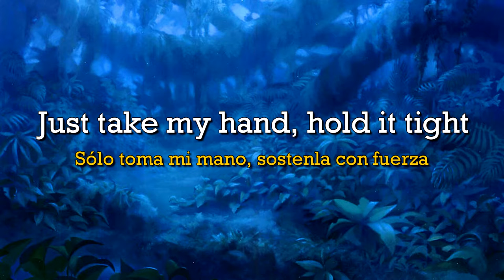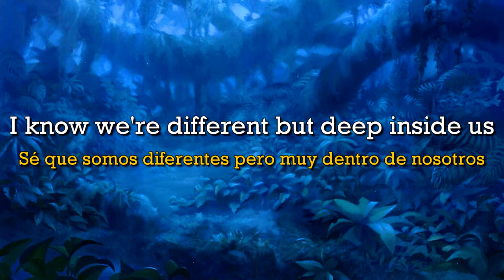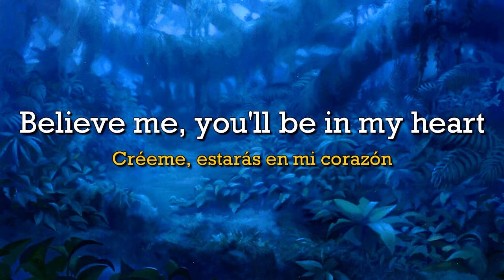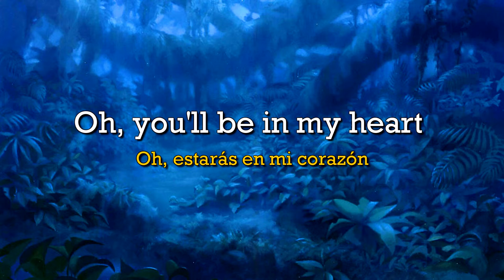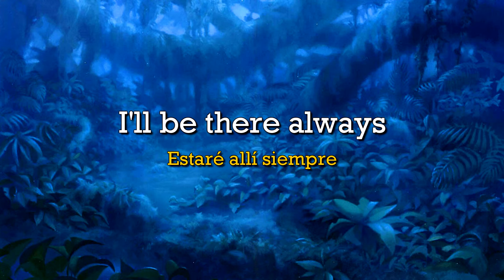Tarzán | You'll Be In My Heart [Phil Collins] | Letra y traducción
Canción You'll Be In My Heart de la película Tarzán interpretada por Phil Collins con letra y traducción

↓↓↓ LETRA COMPLETA Y ENLACE DE LA IMAGEN DE FONDO ABAJO ↓↓↓

[Letra]

Come, stop your crying, it will be alright
Just take my hand, hold it tight

I will protect you from all around you
I will be here don't you cry

For one so small, you seem so strong
My arms will hold you, keep you safe and warm

This bond between us can't be broken

'Cause you'll be in my heart
Yes, you'll be in my heart

You'll be here in my heart always

Why can't they understand the way we feel?
They just don't trust what they can't explain
I know we're different but deep inside us
We're not that different at all

And you'll be in my heart

Don't listen to them
'Cause what do they know?
We need each other
To have, to hold.
They'll see in time
I know

When destiny calls you
You must be strong
I may not be with you
But you've got to hold on
I know
We'll show them together

Believe me, you'll be in my heart
I'll be there from this day on,
Oh, you'll be in my heart (you'll be here in my heart)

No matter what they say (I'll be with you)
You'll be here in my heart (I'll be there) always

Always
I'll be with you
I'll be there for you always
Always and always
Just look over your shoulder
I'll be there always

[Traducción]

Ven, deja de llorar, todo estará bien
Sólo toma mi mano, sostenla con fuerza

Te protegeré de todo lo que te rodea
Yo estaré aquí, no llores

Para alguien tan pequeño, pareces tan fuerte
Mis brazos te sostendrán, te mantendrán seguro y cálido

Este vínculo entre nosotros no puede romperse

Porque estarás en mi corazón
Sí, estarás en mi corazón
A partir de hoy
Ahora y para siempre
Estarás en mi corazón
No importa lo que digan
Tú estarás en mi corazón siempre

¿Por qué no pueden entender la forma en que nos sentimos?
Simplemente no confían en lo que no pueden explicar
Sé que somos diferentes pero muy dentro de nosotros
No somos tan diferentes del todo

Y estarás en mi corazón

No los escuches
Porque, ¿ellos qué saben?
Nos necesitamos el uno al otro
Para tenernos, para aguantar
Con el tiempo lo verán
Lo sé

Cuando el destino te llama
Debes ser fuerte
Puede que no esté contigo
Pero tienes que aguantar
Ellos verán a tiempo
Lo sé
Juntos les mostraremos

Créeme, estarás en mi corazón
Estaré allí a partir de este día
Ahora y por siempre más
Oh, estarás en mi corazón (estarás aquí en mi corazón)

No importa lo que digan (estaré contigo)
Estarás aquí en mi corazón (estaré allí) siempre

Siempre
Estaré contigo
Estaré allí para ti siempre
Siempre y siempre
Sólo mira por encima de tu hombro
Estaré allí siempre

Canción: You'll Be In My Heart from Tarzan
Intérprete (versión en inglés): Phil Collins
Autor: Phil Collins
Compositor: Phil Collins
Productor: Phil Collins, Mark Mancina